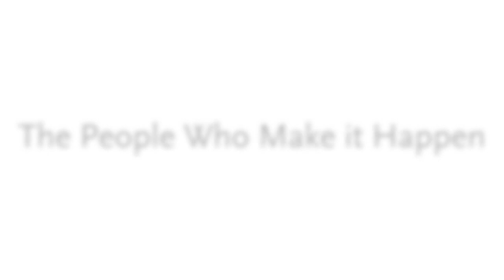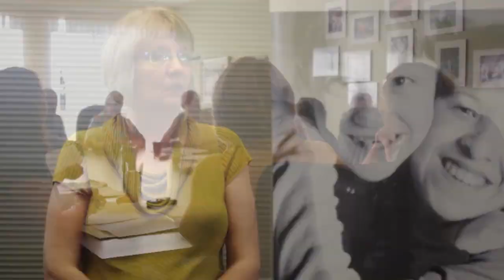The people who make it happen - Inclusion BC